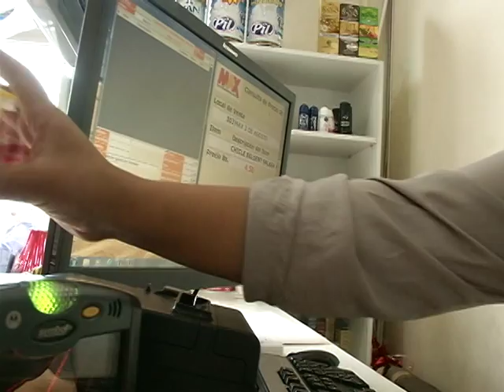AVANCE MAÑANA SOÑADA